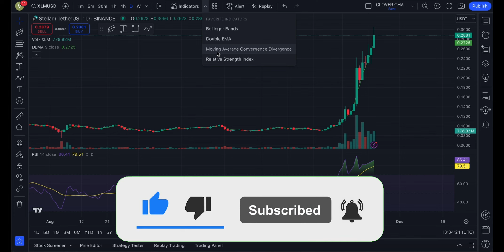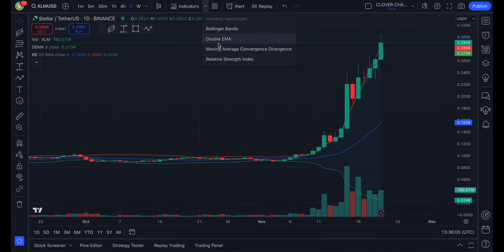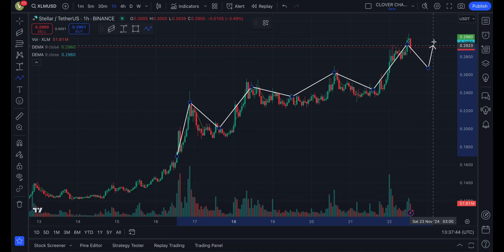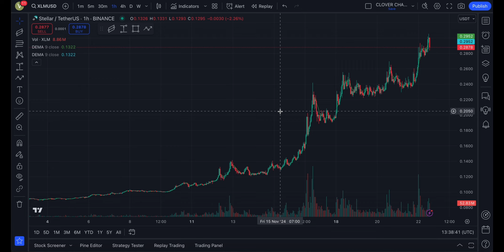XLM CRYPTO MAJOR PRICE BREAKOUT INCOMING?! XLM PRICE PREDICTION & ANALYSIS! XLM STELLAR PRICE 2024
XLM CRYPTO MAJOR PRICE BREAKOUT INCOMING?! XLM PRICE PREDICTION & ANALYSIS! XLM STELLAR PRICE FORECAST 2024